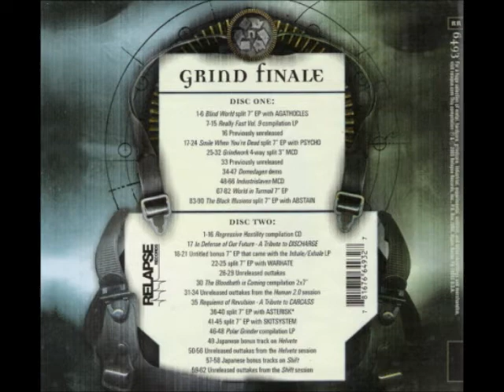Nasum - A Look At Society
Track 18 off the 2006 2 CD Compilation "Grind Finale" (CD 1) (Label: Relapse Records)

[LYRICS]
(Music & lyrics: Rickard)

So take a look at our society
Computer controlled technology
Development is all that counts
Money, profit and amount
Every face is so constrained
Just so they can win the game
Infuriating religious lies
Feeding on the weak minds
The weak minds!

You're so fucking influenced by propaganda
To live your live and set your standards
Let me hear you make your decisions
Without your fucking television
And when the TV set is broken
Not a word from you will be spoken
'cause then your mind will be like nothing
So you just might be dead - you fucking thing!